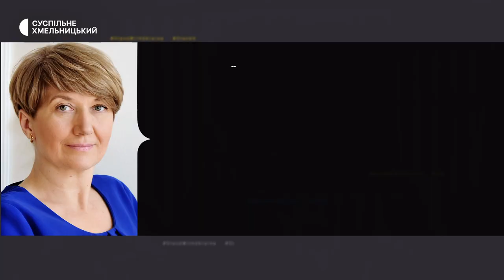Масштабна ДТП на Хмельниччині із летальними наслідками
Двоє наймолодших дітей, що травмувались  в дорожньо-транспортній пригоді, віком два тижні та рік, доставлені до Хмельницької обласної дитячої лікарні. Про це Суспільному розповіла її директорка Лілія Брухнова. За її словами, стан дітей задовільний.